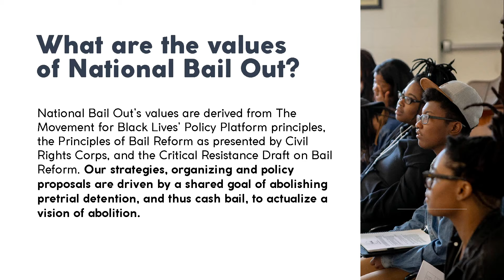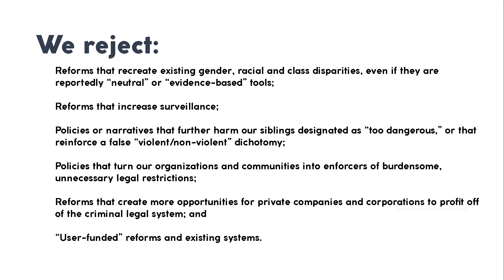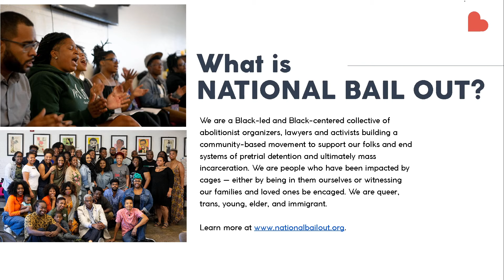How to Fight Lu Bu in Dynasty Warriors | SAVEPOINT 2020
Austin and Rob interview Catherine Labiran from the NBO as they play Dynasty Warriors during Savepoint 2020.